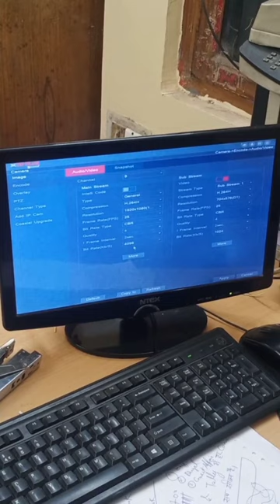Cp plus dvr audio enable settings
How to Enable Audio option in CP Plus DVR !CP plus Dvr Audio Enable setting! Mic Setting in Inbuilt audio mic hd cp plus camera installation

?igshid=ZDdkNTZiNTM=

Cctv audio mic installation cp plus